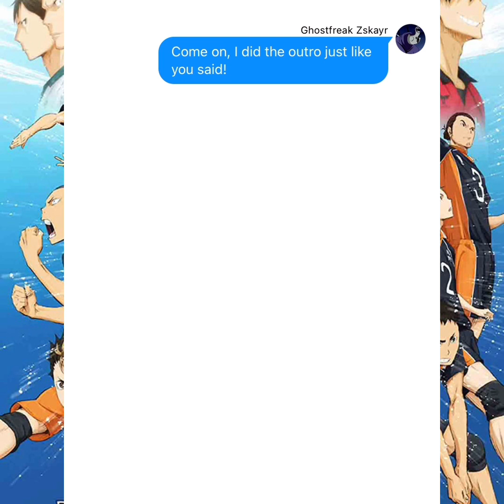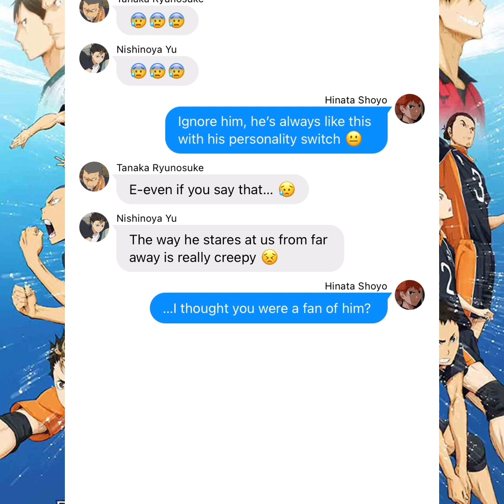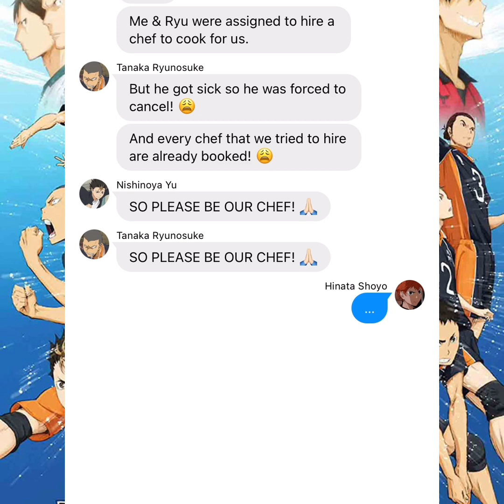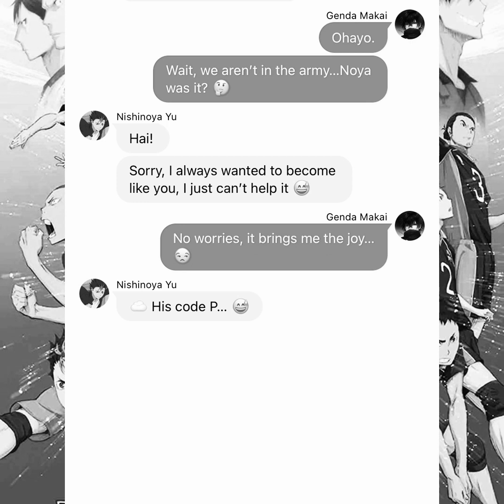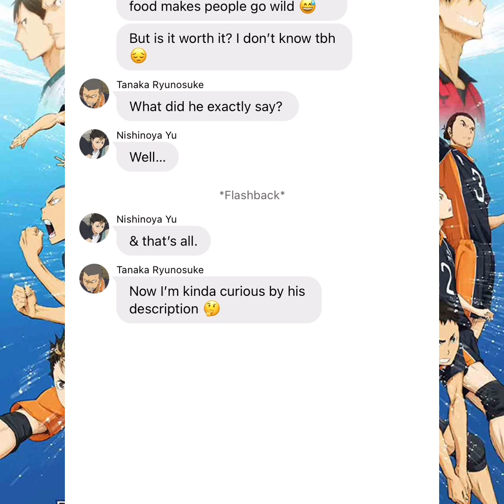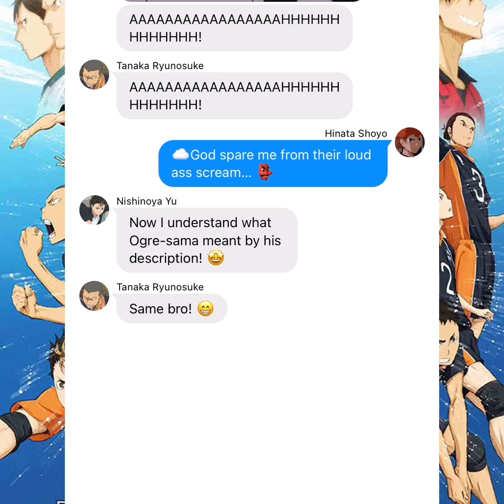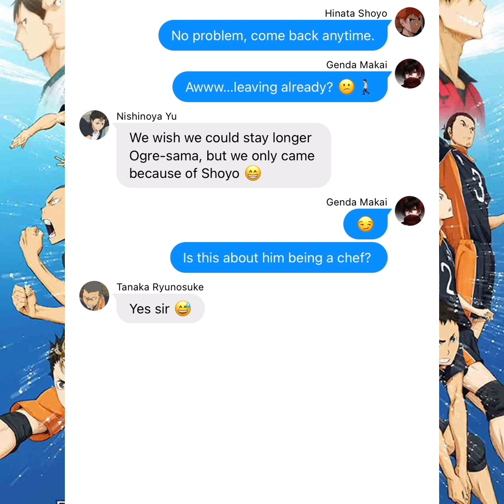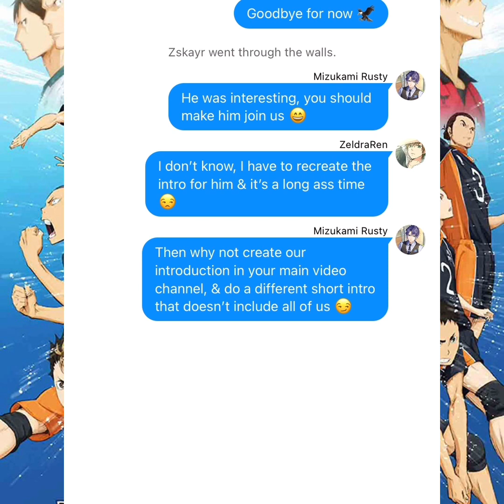Haikyuu!! Text | Code D Chef | Chicken Curry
Hinata Code D returns, but he has a secret talent which is being a master ranked Chef 😙